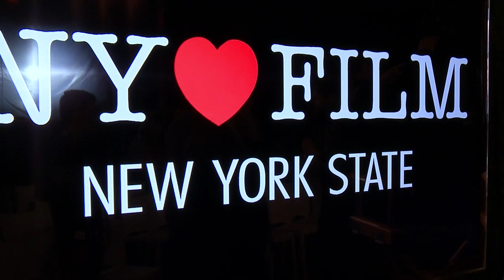Marvel's Defenders Press Conference Highlights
Watch the highlights from the special press conference with New York Governor Andrew M. Cuomo, Disney CEO Bob Iger and Marvel CCO Joe Quesada announcing that all of Marvel's Netflix series will film in New York!